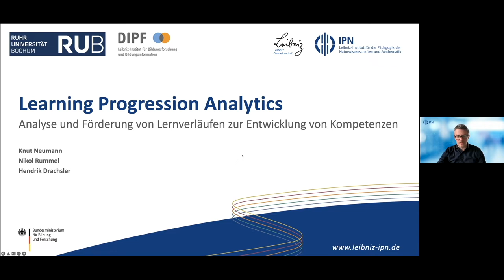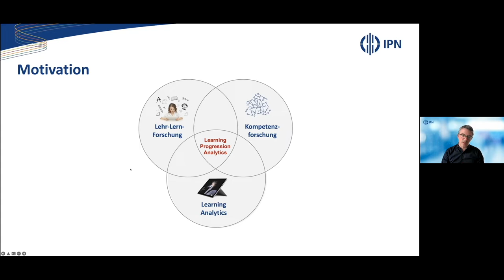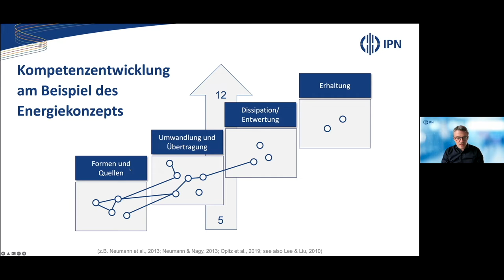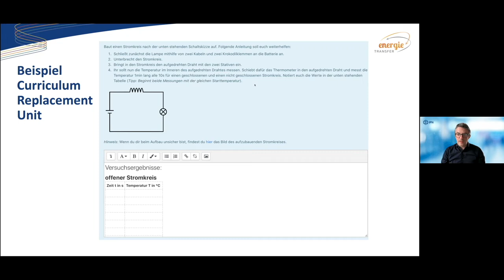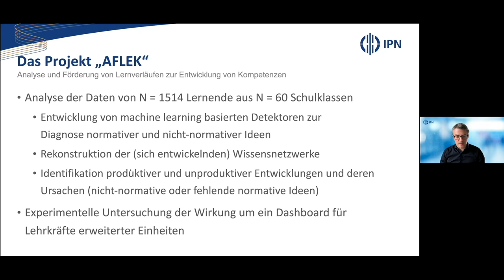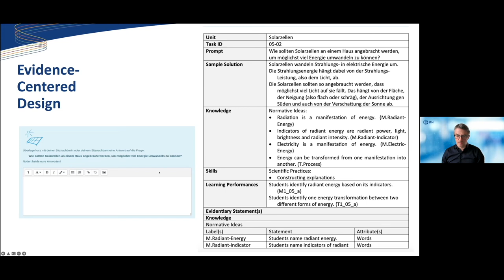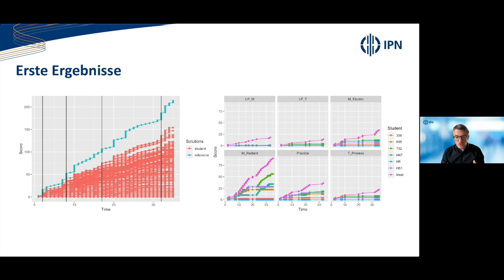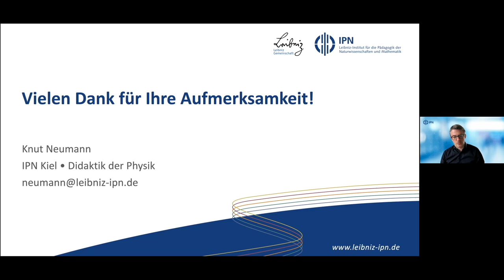Forschungsprojekt AFLEK: "Analyse und Förderung von Lernverläufen zur Entwicklung von Kompetenzen"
In diesem Video stellt Prof. Dr. Knut Neumann vom IPN | Leibniz-Institut für die Pädagogik der Naturwissenschaften und Mathematik das Forschungsprojekt AFLEK "Analyse und Förderung von Lernverläufen zur Entwicklung von Kompetenzen" vor.
00:00 Begrüßung und Einführung
04:28 Gliederung
05:14 Hintergrund des Projektes: Theoretische Fundierungen und Ausgangspunkt
12:12 Ziele des Projektes, Arbeitsplan und aktueller Stand der Arbeiten
17:55 (Erste) Ergebnisse, Zusammenfassung und Ausblick
23:30 Kontaktmöglichkeiten
Hintergrundinformationen zum Projekt:
Erfolgreicher Schulunterricht ist mehr als die bloße Beschäftigung mit vorgegebenen Themen im Unterricht. Im Idealfall sollten Schülerinnen und Schüler mithilfe des Unterrichts Kompetenzen entwickeln und vernetztes Wissen aufbauen. Ist das nicht so, ist der Lernverlauf „unproduktiv“. Digitale Unterrichtseinheiten können helfen, individuelle Lernverläufe von Schülerinnen und Schülern zu erfassen, zu analysieren, inwieweit diese produktiv sind, und die Informationen an Lehrkräfte zurückzumelden. Wie Lehrkräfte diese Daten im Unterricht nutzen können, um aus unproduktiven Lernverläufen produktive zu machen, ist bislang weitgehend unerforscht.

Hier setzt das vom Bundesministerium für Bildung und Forschung (BMBF) geförderte Verbundprojekt des Leibniz-Instituts für die Pädagogik der Naturwissenschaften und Mathematik (IPN), des Leibniz-Instituts für Bildungsforschung und Bildungsinformation (DIPF) und der Ruhr-Universität Bochum an. Ziel ist es herausfinden, wie sich individuelle Lernverläufe und die dabei auftretenden Lernschwierigkeiten abbilden lassen. Anhand von Daten aus digitalen Unterrichtseinheiten im Fach Physik sollen produktive und unproduktive Lernverläufe identifiziert werden. Mithilfe dieser Informationen sollen Lernschwierigkeiten automatisch erkannt und konkrete Handlungsvorschläge für Lehrkräfte abgeleitet werden, um unproduktive in produktive Lernverläufe zu überführen. Das interdisziplinäre Team nutzt dafür sogenannte Teacher Dashboards, die Lehrkräften nahezu in Echtzeit Feedback zum Lernverlauf ihrer Schülerinnen und Schüler geben können. Dem Team am IPN obliegt dabei die Koordination des Verbundprojekts. Es bringt außerdem seine Expertise in der fachdidaktischen Analyse von Lernprozessen und der Kompetenzdiagnostik in das Verbundprojekt ein. Das Team des DIPF fokussiert vor allem die Analyse von Lernprozessen mittels Learning Analytics. Das Team der Ruhr-Universität bringt seine lernpsychologische Expertise in das Verbundprojekt ein und ist für die Erprobung der Teacher Dashboards unter realen Bedingungen zuständig.